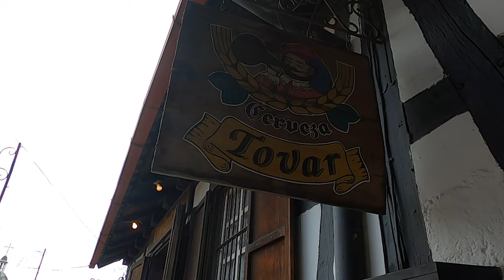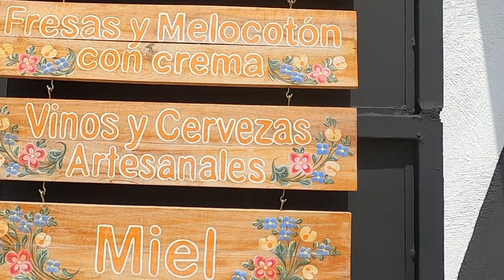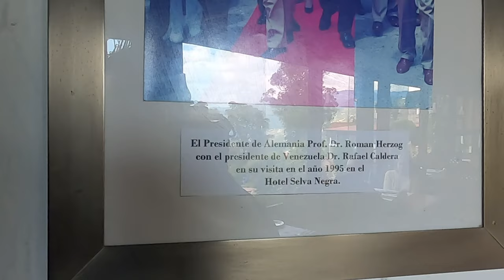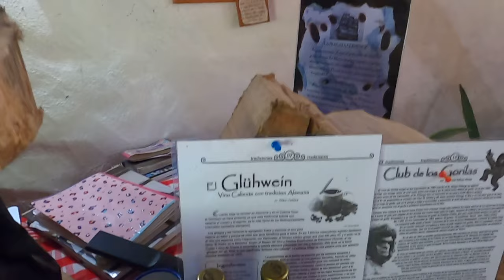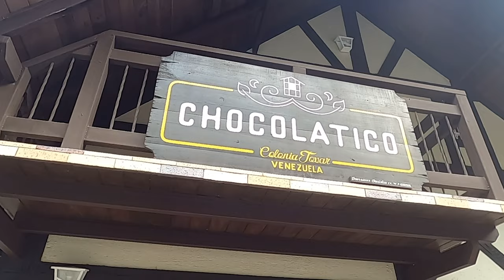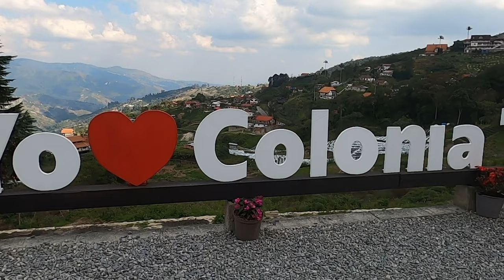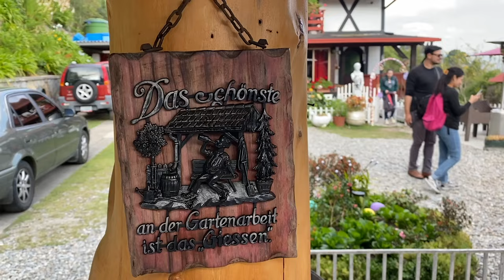THE MOST BEAUTIFUL GERMAN VILLAGE - Colonia Tovar VENEZUELA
Embark on a breathtaking journey to Colonia Tovar in Venezuela, a charming German settlement steeped in history and culture. Discover the origins of this unique community established in 1843 by European immigrants seeking a new life in Venezuela. Join us as we explore the picturesque streets and architecture that mirror the beauty of Germany, and delve into the fascinating ties that Colonia Tovar maintains with its German heritage. Experience the flavors of traditional German cuisine at Selva Negra restaurant, where we dine amidst authentic German attire and savor local beers. Follow us on a captivating tour through the neighborhood, from immersive cultural experiences to indulging in artisanal chocolates and aromatic coffees at Cafe Tovar. Uncover the hidden gems of Colonia Tovar, including vibrant hydrangea fields and delightful liqueur tastings, making each moment a delightful discovery. Come along as we immerse ourselves in the rich history, vibrant traditions, and scenic beauty of Colonia Tovar - a true gem waiting to be explored."